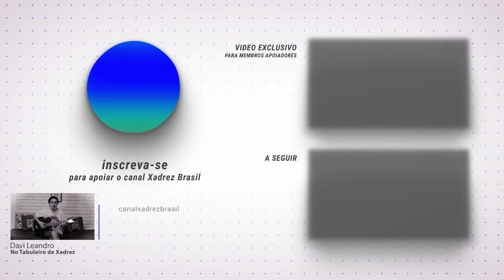Garry Kasparov em uma batalha ÉPICA sobre a beira do ABISMO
Nesta emocionante partida de xadrez, Garry Kasparov enfrenta um desafio épico à beira do abismo. Assista a esse confronto intenso e estratégico entre dois mestres do jogo, enquanto eles se enfrentam em uma batalha que testará suas habilidades e determinação. Prepare-se para mergulhar em um duelo de mentes brilhantes e descubra quem sairá vitorioso nessa partida histórica. Não perca essa oportunidade de presenciar um dos momentos mais emocionantes do xadrez moderno.

[Event "Moscow-4teams"]
[Site "Moscow URS"]
[Date "1981.02.??"]
[Round "1"]
[White "Garry Kasparov"]
[Black "Oleg Romanishin"]

📬 Envios:
Caixa Postal 269
CEP 6455972